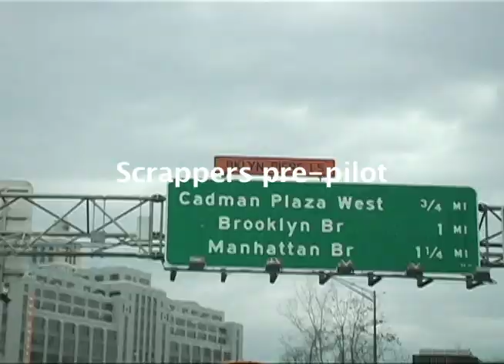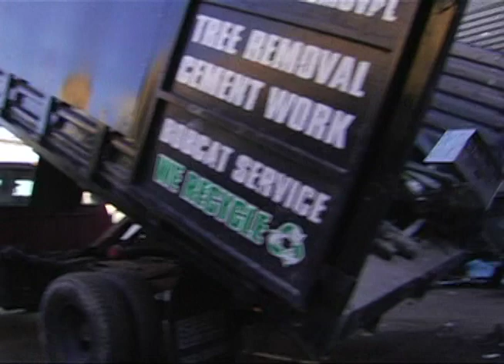Scrappers pre_Pilot